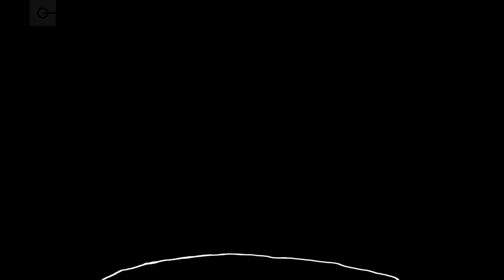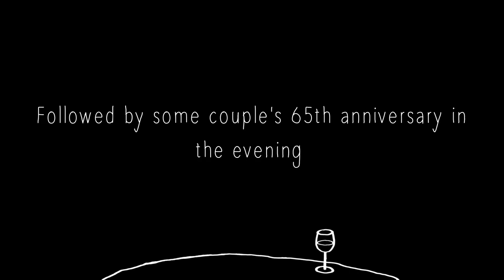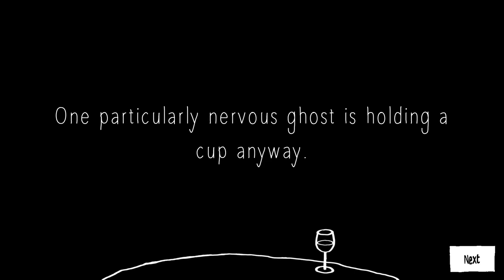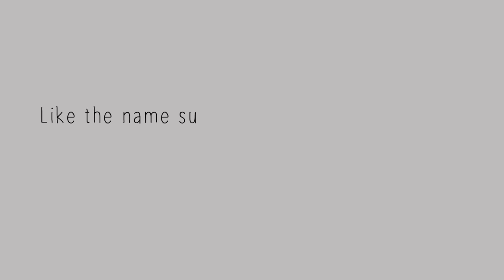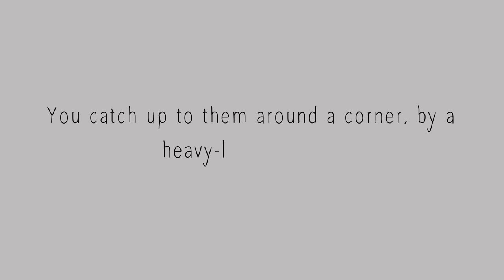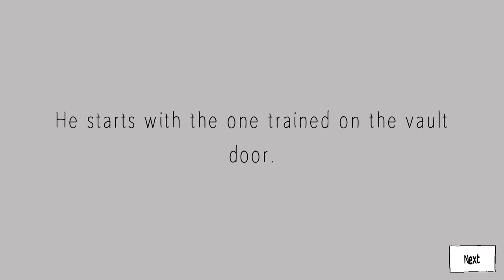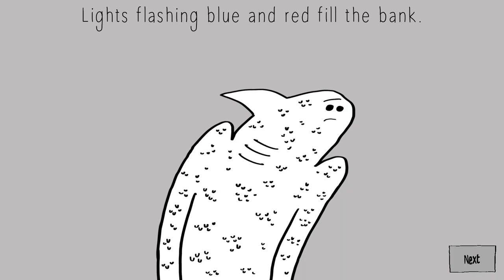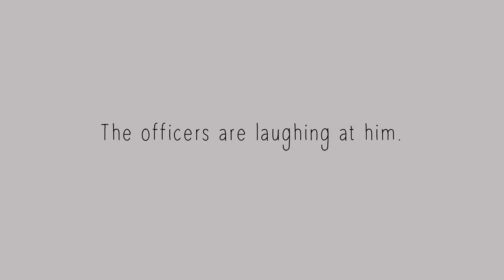Let’s Check Out - Speed Dating for Ghosts (Lovestream 2020)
Next we take a look at this quirky 2018 indie visual novel dating game